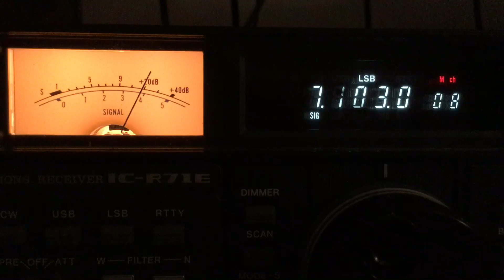NB test Icom ic-r71 against OTH radar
NB test with my Icom ic-r71 against new Russian OTH radar.